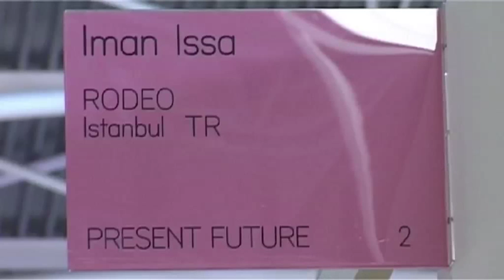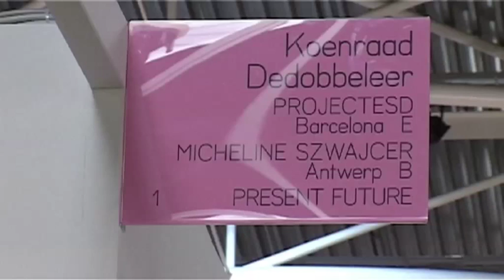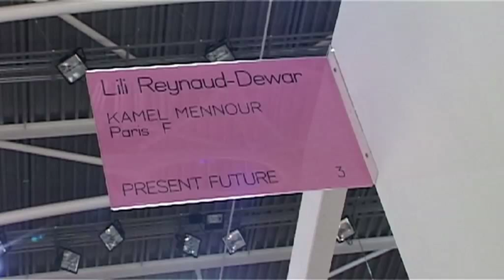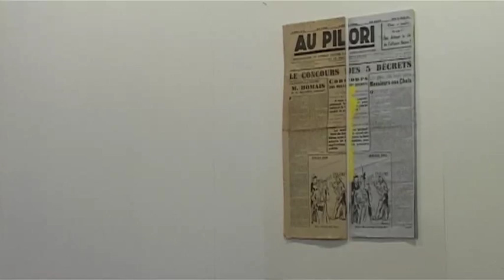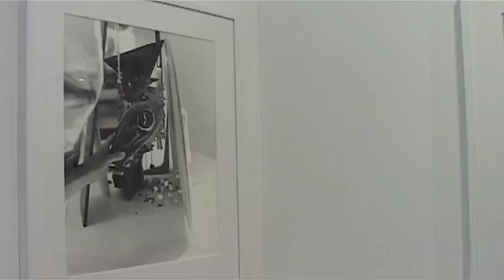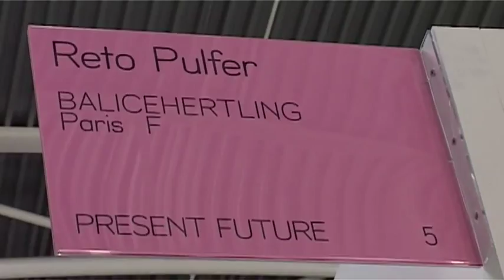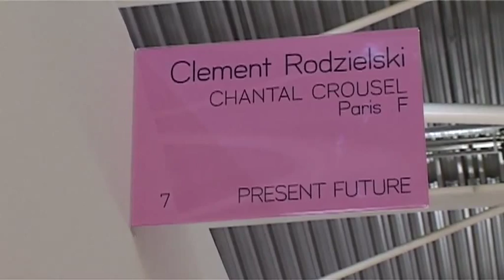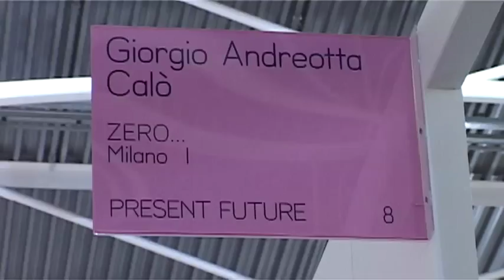Artissima 2010 - Francesco Poli (prima parte)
Prima parte di "Ascolta chi scrive" con Francesco Poli ad Artissima 2010.